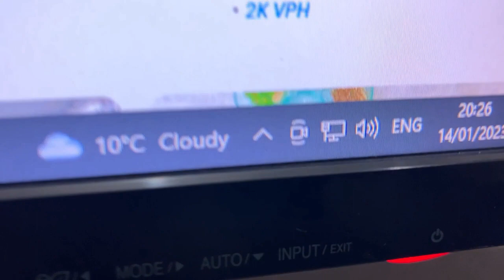इनके होते हुए बड़ा मुश्किल है ये काम डर लगता है 🙆 एक दम से इतनी तेज ठण्ड ||UP Vlogger Babli